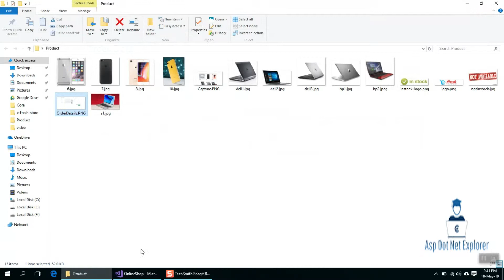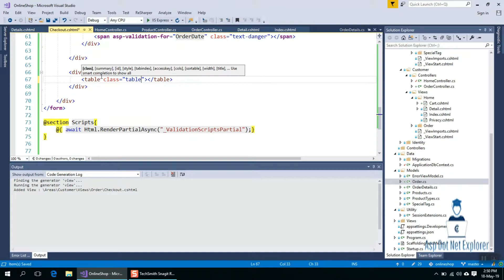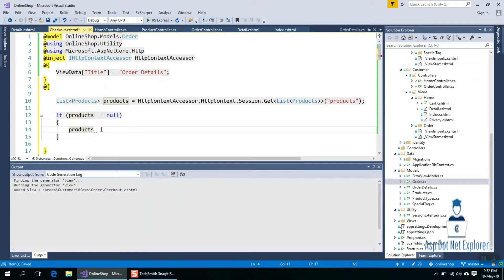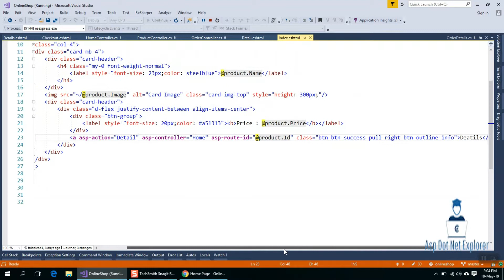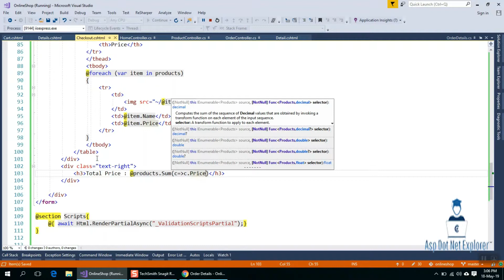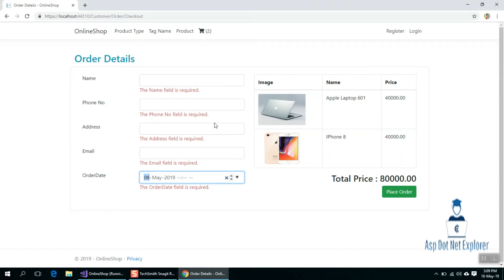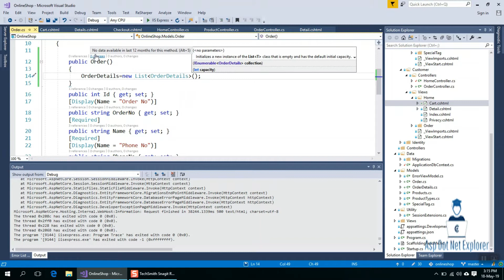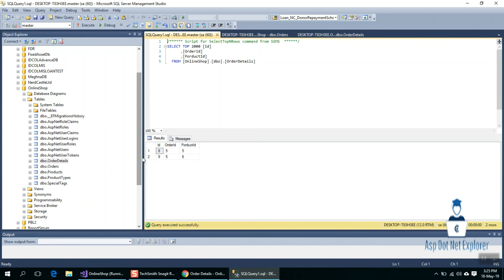Asp.Net Core MVC Bangla Tutorials - 52 (Complete eCommerce Application)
In this tutorial, I will create view page for checkout.